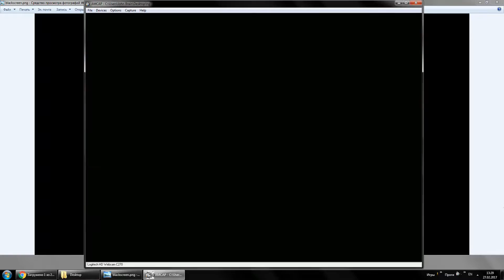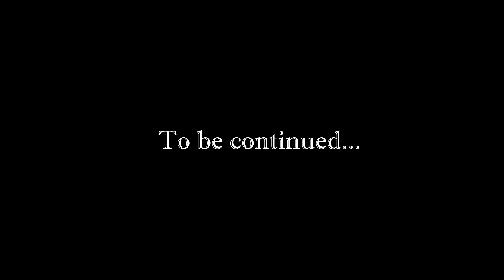[Rus] Летсплей Pokemon Sun. #35 (Безумные учёные)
«Pokémon Sun и Moon» — две версии игры 7 поколения игровой серии Pokémon. Игра вышла на Nintendo 3DS и получила преимущественно положительные отзывы критиков. Средний балл Metacritic по обзорам игровой прессы и изданий — 83 из 100, оценка игроков там же — 7,8 из 10. Критики хвалят просторный мир, который интересно исследовать, много новых монстров и отличный сетевой режим. Но при этом отмечается затянутое обучение, отсутствие 3D режима, линейный сюжет и недостаток нововведений.